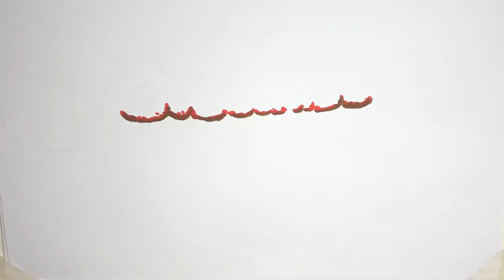Sie weiß definitiv, wie man einen Babybauch sexy in Szene setzt! Es ist erst wenige Wochen her, dass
Sie weiß definitiv, wie man einen Babybauch sexy in Szene setzt! Es ist erst wenige Wochen her, dass Christina Milian (39) ihre Fans mit dieser süßen Nachricht überraschte: Ja, sie ist wieder schwanger, und das rund zehn Monate nach der Geburt von Söhnchen Isaiah. Die Babynews verkündete die Sängerin mit einem romantischen Strandfoto – und bei einem Schnappschuss im Bikini sollte es nicht bleiben.
Sie weiß definitiv, wie man einen Babybauch sexy in Szene setzt! Es ist erst wenige Wochen her, dass Christina Milian (39) ihre Fans mit dieser süßen Nachricht überraschte: Ja, sie ist wieder schwanger, und das rund zehn Monate nach der Geburt von Söhnchen Isaiah. Die Babynews verkündete die Sängerin mit einem romantischen Strandfoto – und bei einem Schnappschuss im Bikini sollte es nicht bleiben...  Die Musikerin verbrachte gemeinsam mit ihrer Familie kürzlich einen Urlaub auf Mauritius und lässt ihre Community bei Instagram bis heute daran teilhaben. So teilt sie jetzt etwa ein Bild, auf dem ihre Babykugel perfekt zur Geltung kommt. Christina posiert in einem sehr knappen Bikini im Meer und gibt damit den Blick auf ihren mittlerweile gut sichtbaren Babybauch preis. Die User lieben diesen Anblick und überschütten die werdende Mama mit zahlreichen Komplimenten.  Zwar postet Christina nun regelmäßig Aufnahmen ihrer wachsenden Kugel, doch mit Details zur Schwangerschaft hält sie sich bis ...